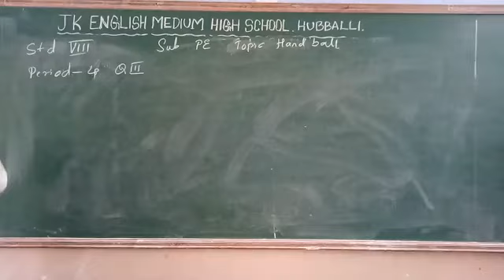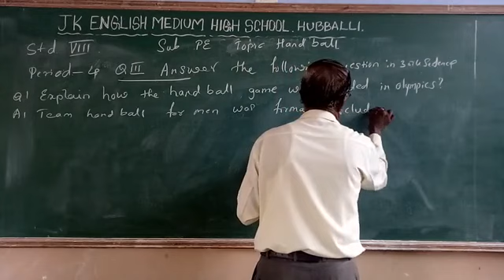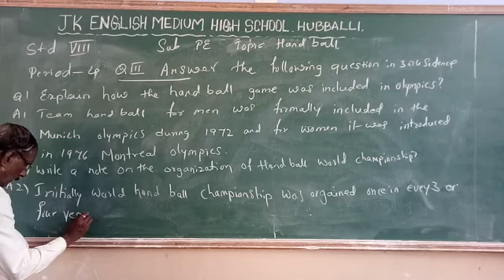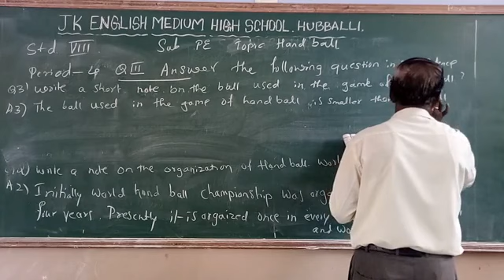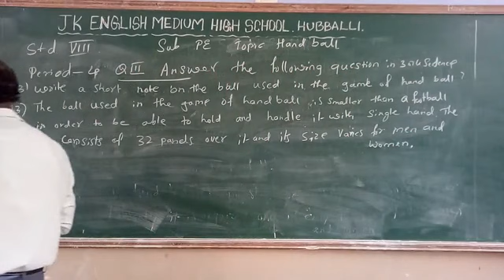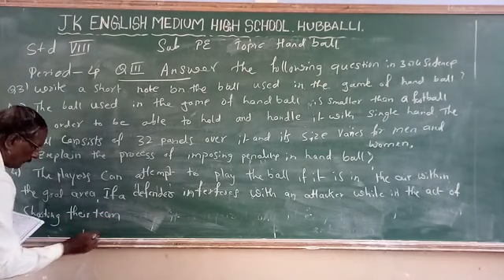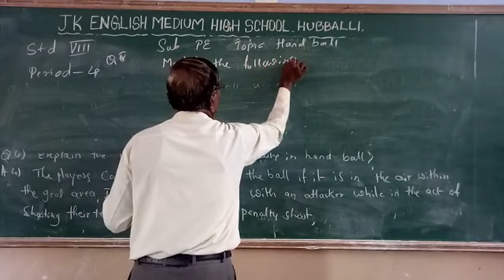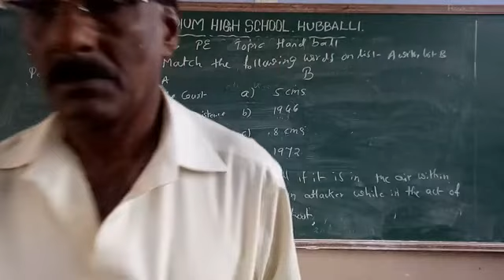8th Std: PE- Hand Ball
4th session